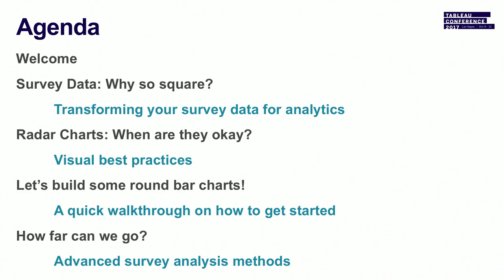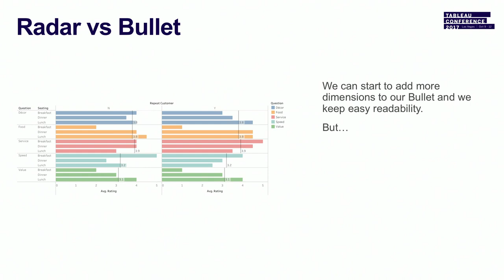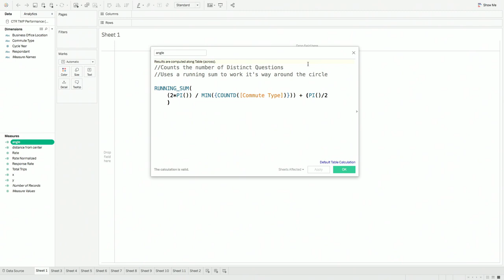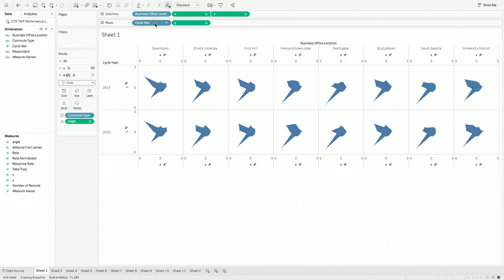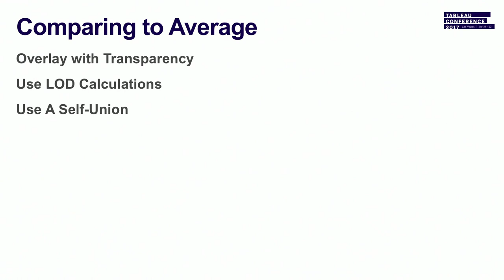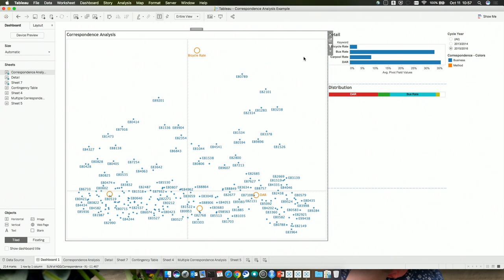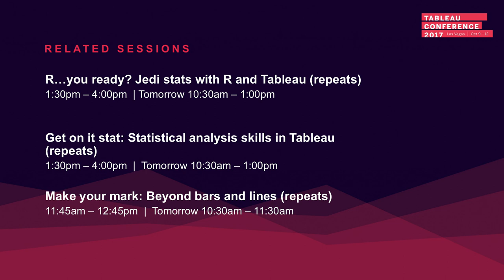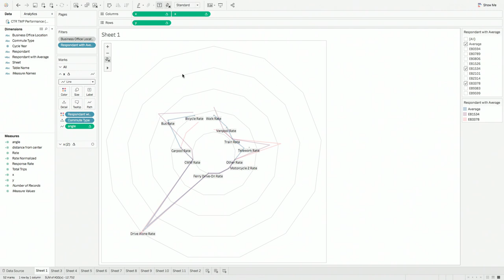On the radar: Survey data and radar charts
Wondering if your survey data would look best on a radar chart? This session strives to explore that question. We'll bring you from basic survey data through data reshaping, all the way to a radar chart, and explore some possibilities beyond.